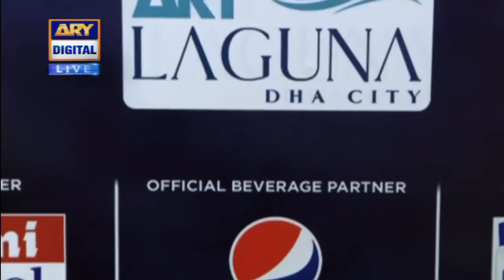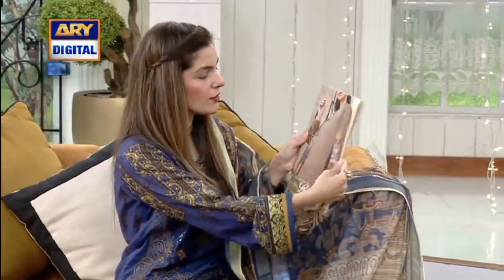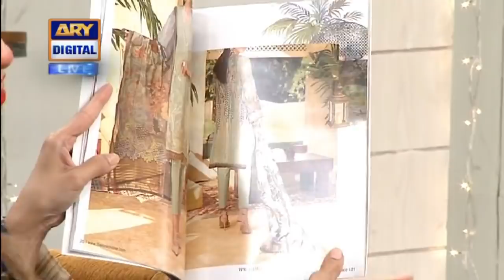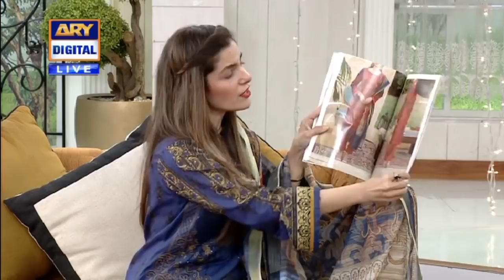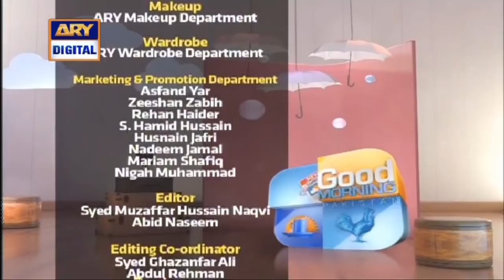| ARY Digital Drama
In today's Good Morning Pakistan we had  Natasha Ali, Nazia Malik, Sadia, Aliha Chaudhry as our guests

Topic: Special Wedding Memories